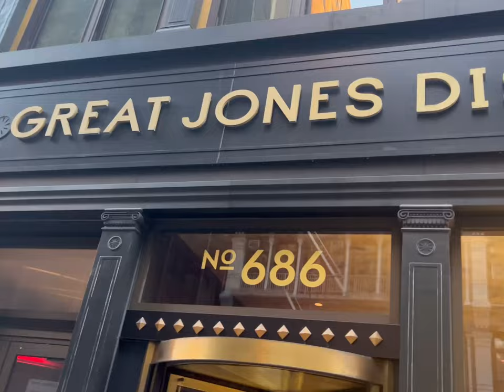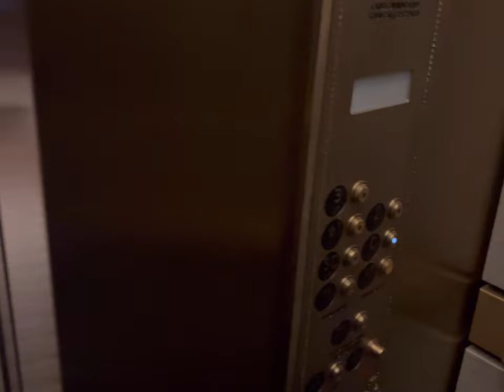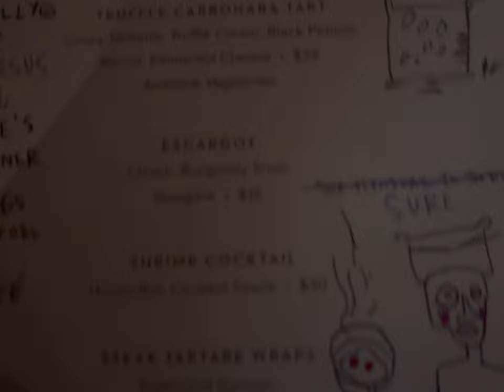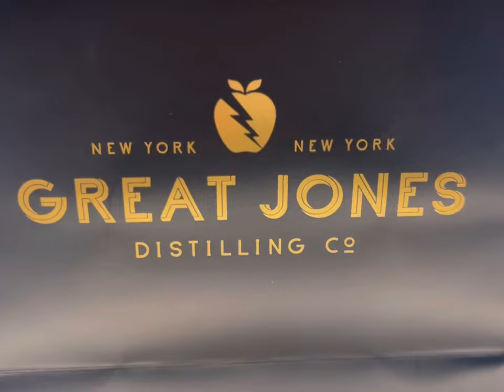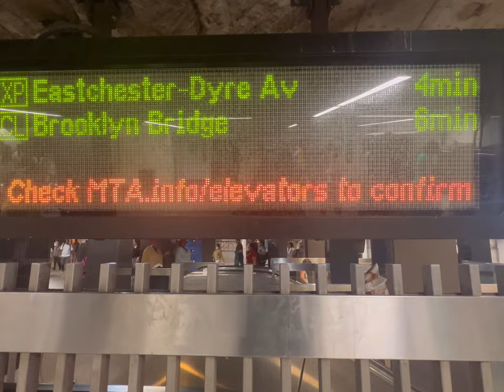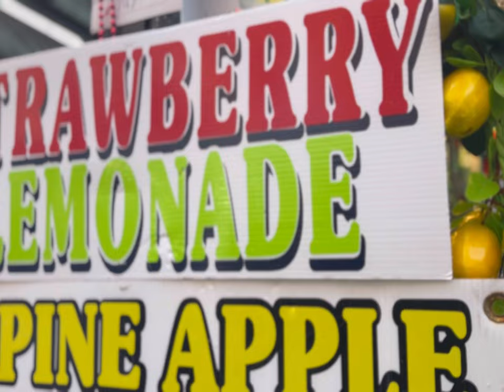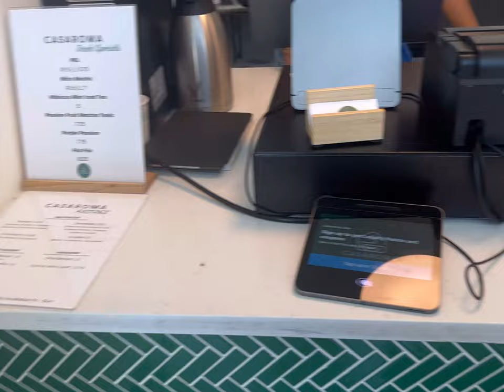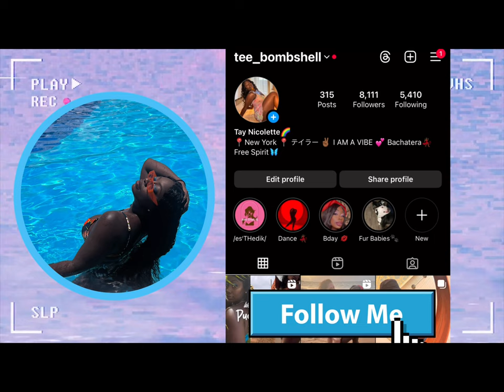Weekly Vlog | Great Jones Distillery, IXTA, San Gennaro Festival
Weekend  Vibes Vlog in NYC
Come with me to NYC.  Travel with me within Manhattan to The Basquiat Bar , then to IXTA Restaurant, and then to the San Gennaro Festival. Then lets finish the week Cafe hopping.